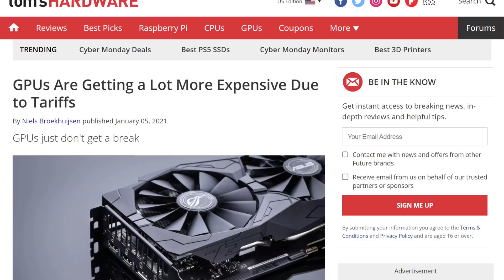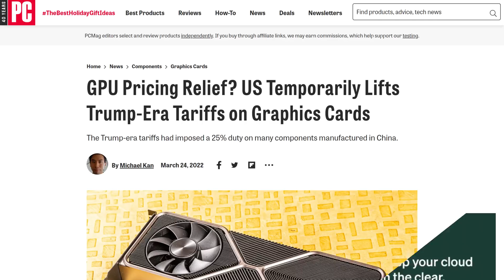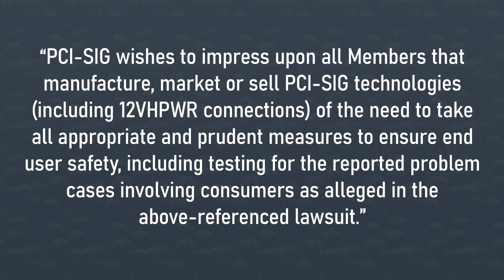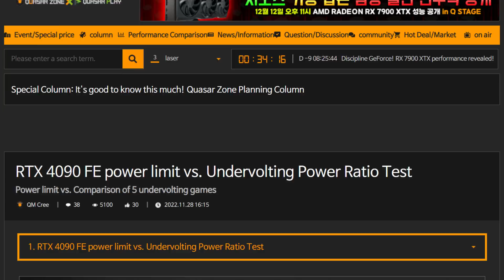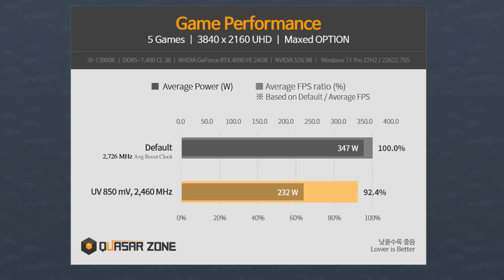GPU Prices Might Go Up by A LOT!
Well, folks, we got some possible bad news here. It looks like GPU prices might go up! I mean it's hard to say that with a straight face given the price of the RTX 4000 and RX 7000 series of GPUs, but this also applies to the last couple of generations of gpu’s that are still selling.

That’s because back in the trump era, GPUs were subject to tariffs. So there were extra import duties for and I quote : "printed circuit assemblies, constituting unfinished logic boards,". And GPU’s were part of it. What this meant was a 25% tax. Pretty bad.

In late 2021, After a lot of pushback from companies like Nvidia, HP, Zotac, and others, the Biden administration gave a Tariff exemption to GPUs and other things that fell into a specific category.  Great! The problem... Well, those tariff exemptions dont last forever. And this specific one is going to expire on December 31’rst of 2022.

With the insane prices of new tech, that’s not good. Honestly, I'm a little bit glad that we got the new stuff this year because the last-gen prices have gone WAY down. At least for AMD’s lineup. If you weren't able to get a GPU during black Friday, you can maybe wait until Boxing day or another holiday sale. But if those tariffs do expire without renewal, it wont take long before the stock in your country run out and you’re hit with a massive price hike.